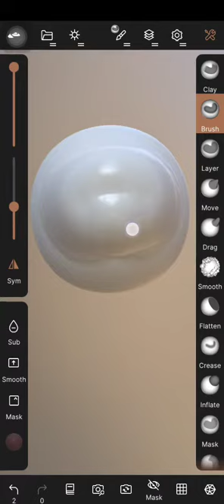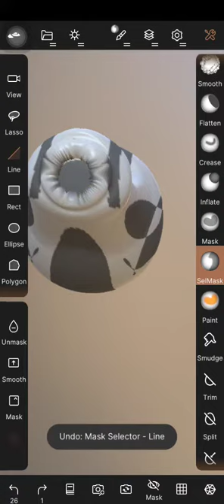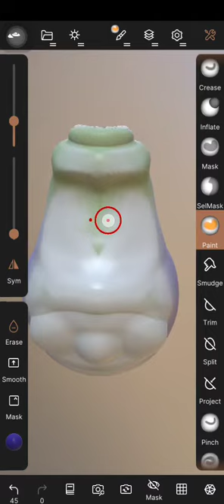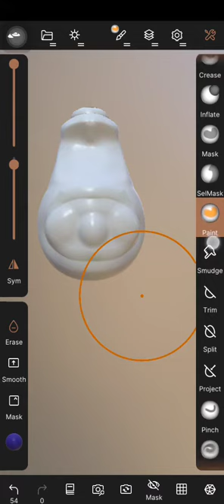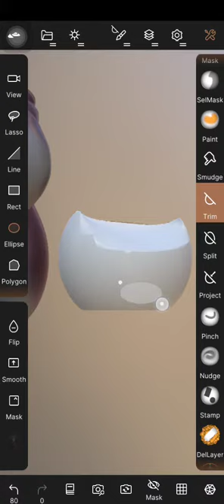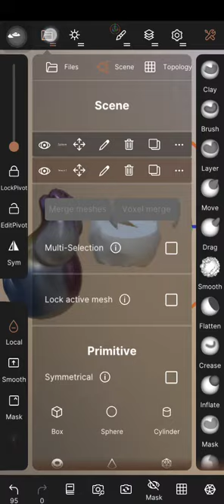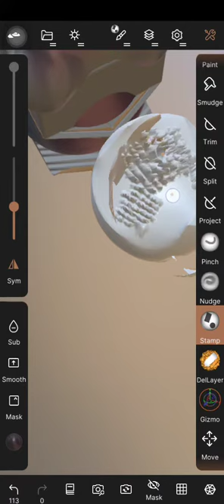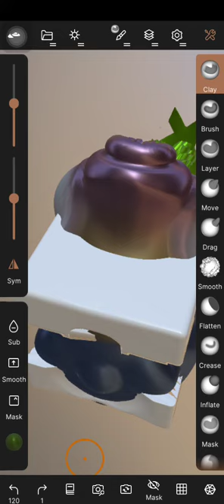Nomad Sculpt fundamentals in just 15 min